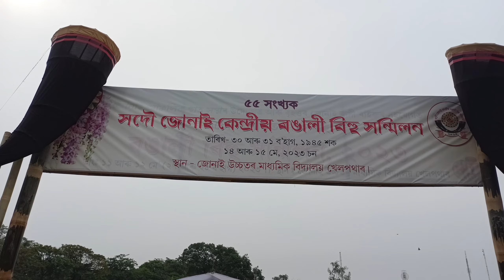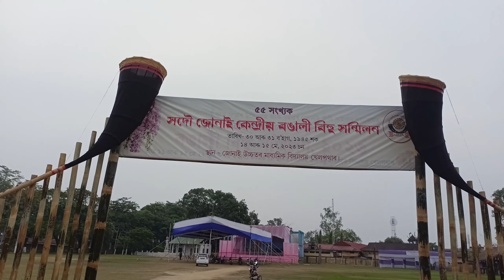জোনাইত ভাগৱত দৰ্শনৰ গীতৰ শৰাই আৰু চুমি বৰাৰ নাচ ৷